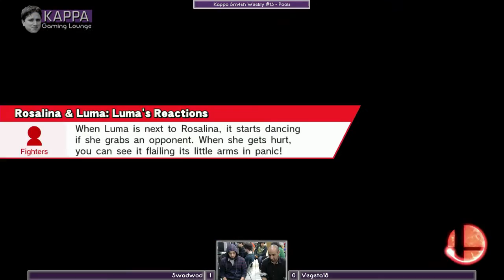Kappa Sm4sh Weekly #13 - Swadwod vs Vegeta18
Kappa Gaming Lounge - Week 13
Sm4sh Pools